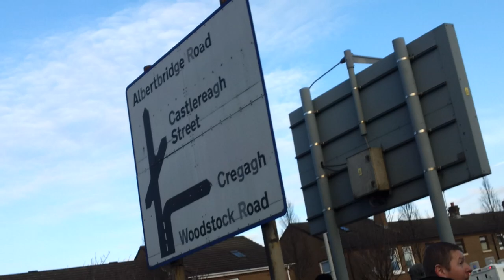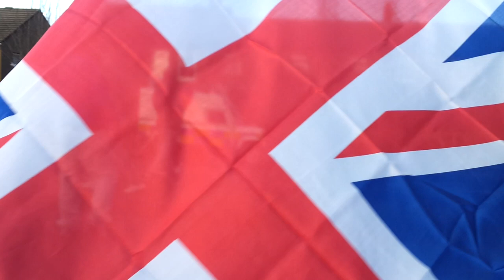Albertbridge Road/Short Strand